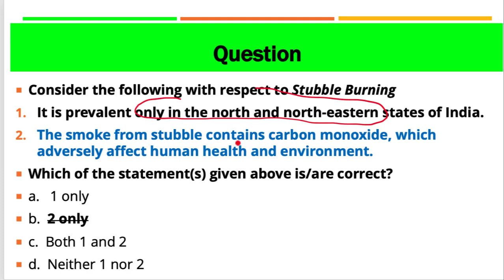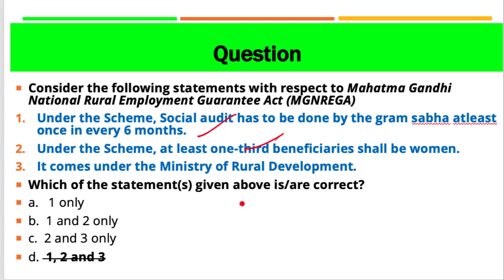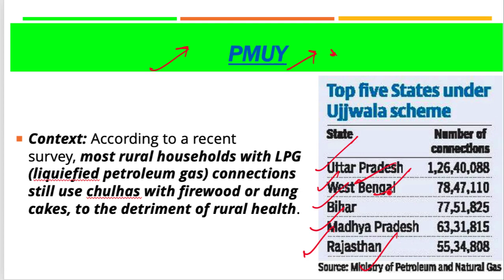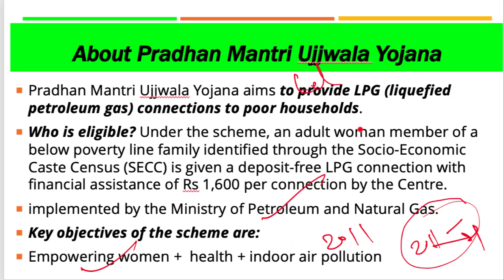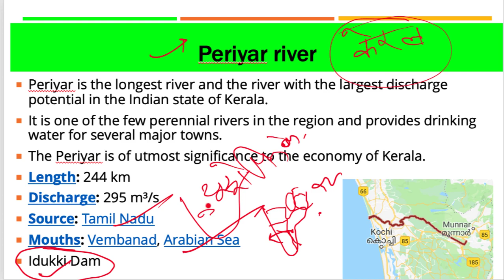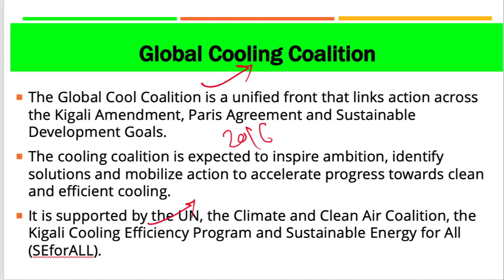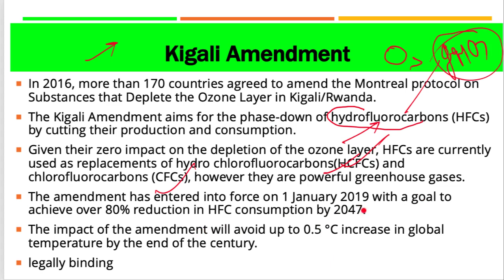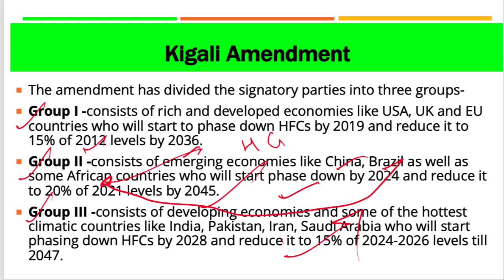9 April 2019, हिन्दी Prelims Updater Series, News Discussion hindu, PIB, Yojana UPSC, CSE, IAS